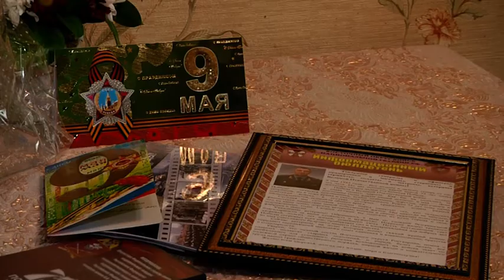Отдавшую 17 лет службе в милиции ветерана войны поздравили с 9 мая сотрудники Росгвардии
Росгвардейцы приняли участие в акции «Парад у дома ветерана». Сотрудник ведомства исполнил песню «День победы», в то время, как остальные участники творческого поздравления прошли вокруг дома праздничным маршем. Ветеран Великой Отечественной, Анна Иосифовна Цимбал, пережила немецкую оккупацию и ковала Победу в тылу, сообщает корреспондент РИА Биробиджан.